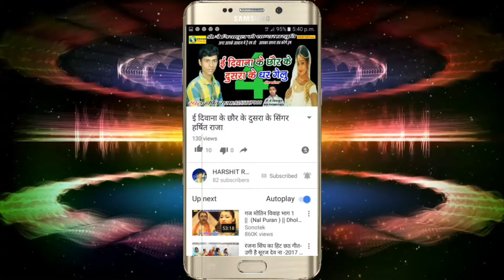पगली प्यार करती है Dj Humpty Raja Full Dj Song Love Song 2019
HARSHIT RAJA                                                         💗💗💗💗💗💗💗💗💗💗💗💗💗💗💗💗💗💗💗💗💗💗💗💗💗💗💗💗💗💗💗💗💗💗💗💗💗💗💗💗💗💗💗💗💗💗💗💗💗💗💗💗💗💗💗💗💗💗💗💗💗💗💗💗💗💗💗💗💗💗💗💗💗💗💗💗💗💗💗💗💗💗💗💗💗💗💗💗💗💗💗💗💗💗💗💗💗💗💗💗💗💗💗💗💗💗💗💗💗💗💗💗💗💗💗💗💗💗💗💗💗💗💗💗💗💗💗💗💗💗💗💗💗💗💗💗💗💗💗💗💗💗💗💗💗💗💗💗💗💗💗💗💗💗💗💗💗💗💗💗💗💗💗💗💗💗💗💗HARSHIT RAJA